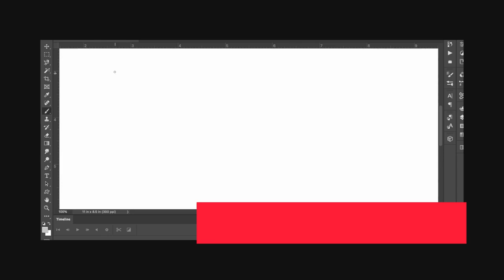Mr Wiggles NEW TEE SHIRT DESIGN "YOU" graffiti art by Wigs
Mr Wiggles TEE DESIGN "YOU" graffiti art by Wigs
From the Movies Wild Style, and Beat Street, Hip Hop Podcast

Black Book Journals created on MacBook 15" retina
Images created using Adobe Photoshop